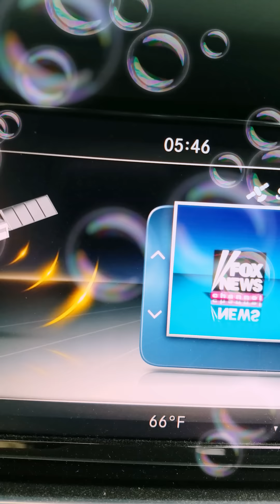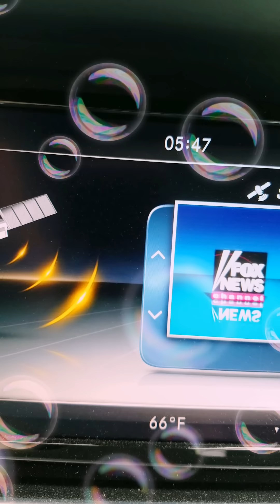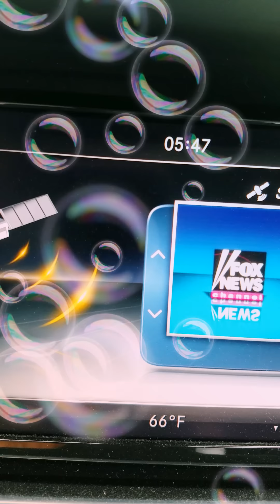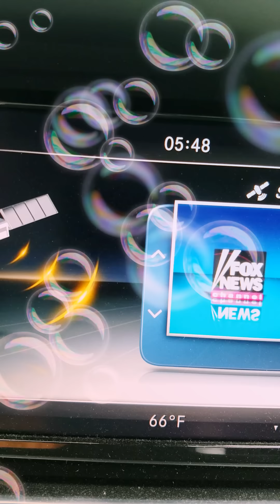Mensaje del ex Alcalde de San Cristóbal Daniel Ceballos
La esposa del preso político Daniel Ceballos lee una importantye declaración al país. Mayo 20 del 2017